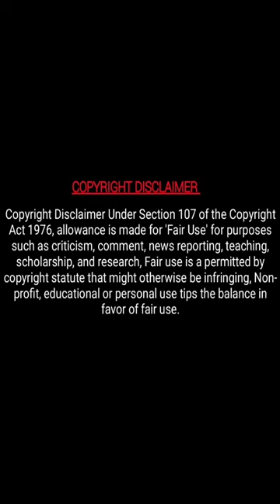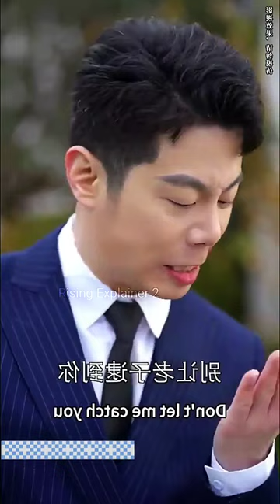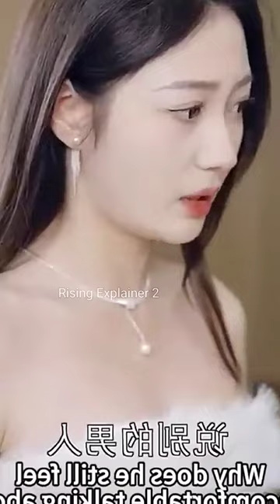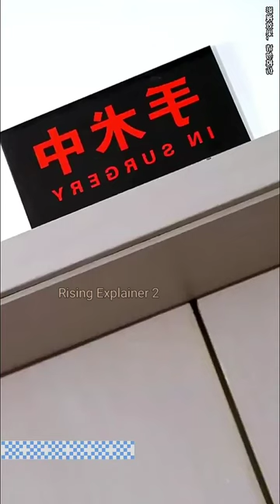Girl Married A Handsome CEO, But It Turned Out He Was Just Pretending full movie explained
Girl Married A Handsome CEO, But It Turned Out He Was Just Pretending full movie explained in hindi

lovely explain
avipie tales